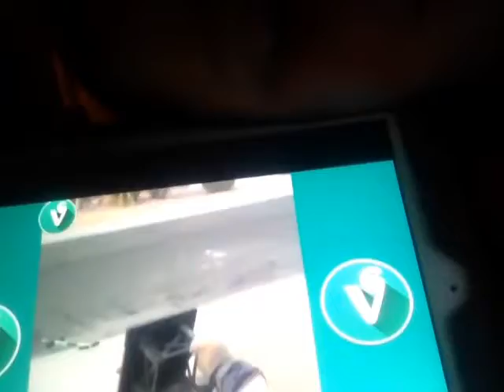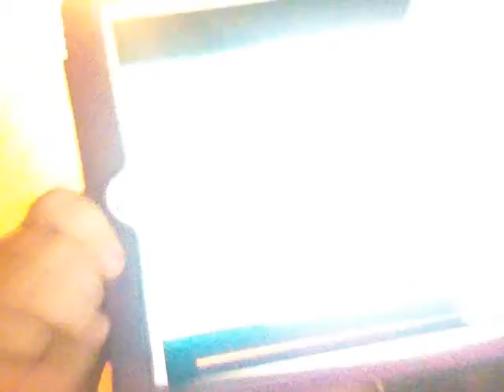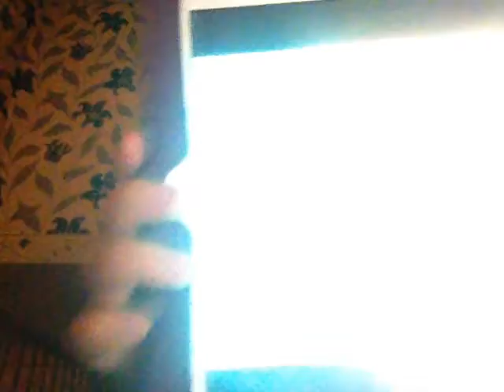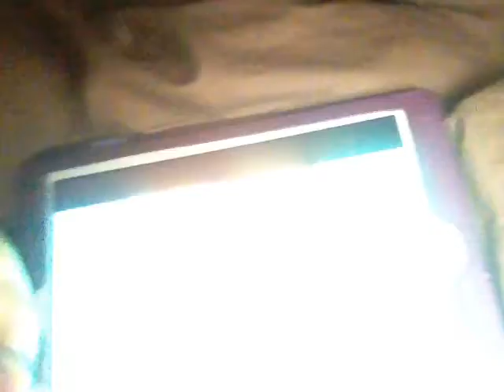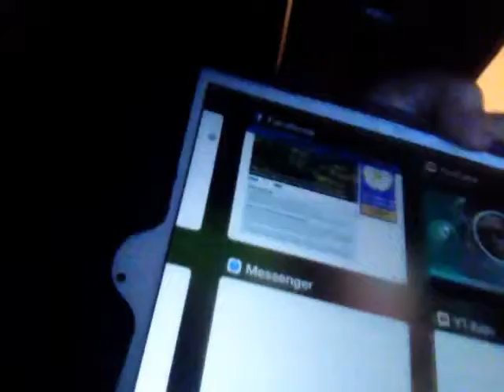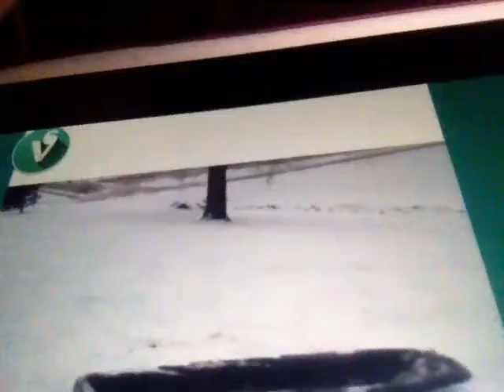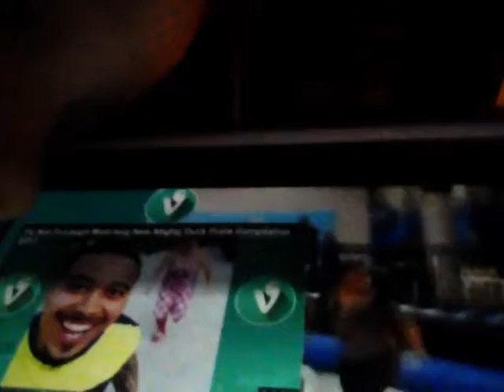13 November 2017